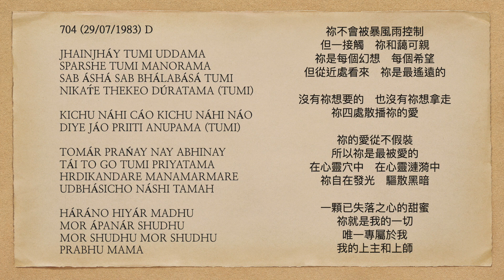曙光之歌 704 JHAINJHÁY TUMI UDDAMA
JHAINJHÁY TUMI UDDAMA
SPARSHE TUMI MANORAMA
SAB ÁSHÁ SAB BHÁLABÁSÁ TUMI
NIKAT́E THEKEO DÚRATAMA (TUMI)

KICHU NÁHI CÁO KICHU NÁHI NÁO
DIYE JÁO PRIITI ANUPAMA (TUMI)

TOMÁR PRAŃAY NAY ABHINAY
TÁI TO GO TUMI PRIYATAMA
HRDIKANDARE MANAMARMARE
UDBHÁSICHO NÁSHI TAMAH

HÁRÁNO HIYÁR MADHU
MOR ÁPANÁR SHUDHU
MOR SHUDHU MOR SHUDHU
PRABHU MAMA

祢不會被暴風雨控制
但一接觸    祢和藹可親
祢是每個幻想    每個希望
但從近處看來    祢是最遙遠的

沒有祢想要的    也沒有祢想拿走
祢四處散播祢的愛

祢的愛從不假裝
所以祢是最被愛的
在心靈穴中    在心靈漣漪中
祢自在發光    驅散黑暗

一顆已失落之心的甜蜜
祢就是我的一切
唯一專屬於我
我的上主和上師